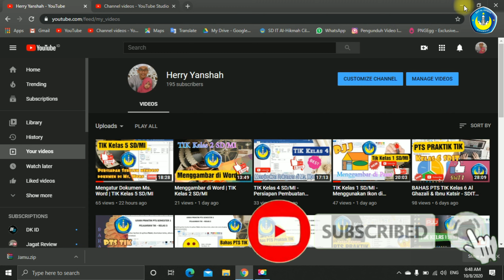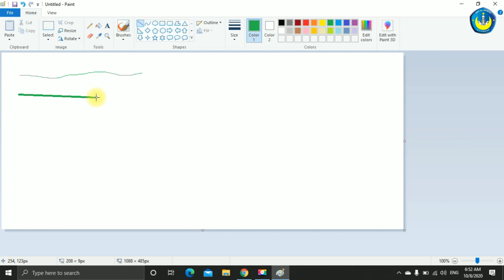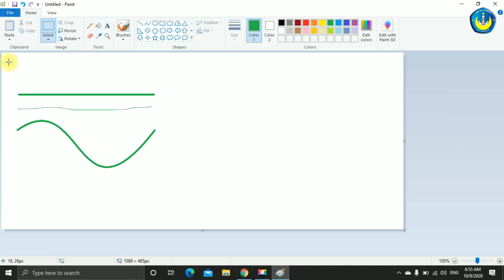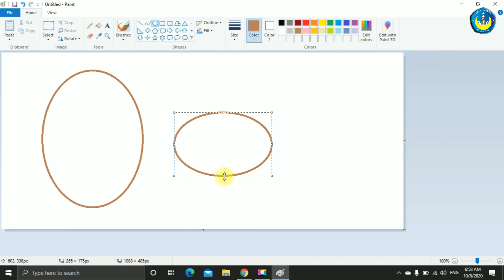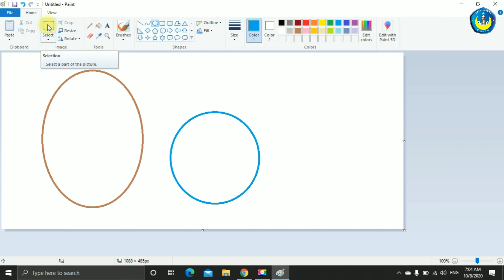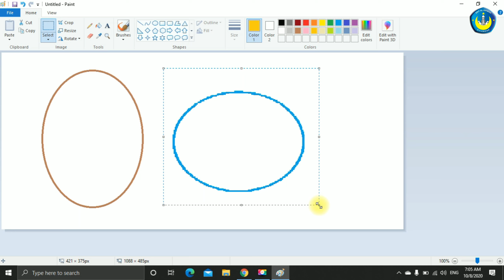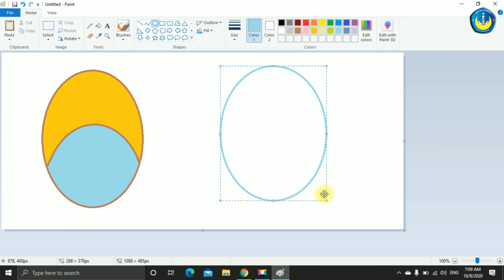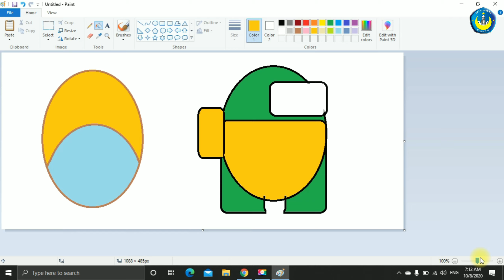Among Us - Paint | TIK Kelas 3 SD/MI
tikkelas3sd/mi

Pelajaran TIK Kelas 3 SD/MI
SDIT Al Hikmah Cilandak
Guru Bid. Study Herry Yanshah, A. Md
Tema : Menggambar di Aplikasi Paint